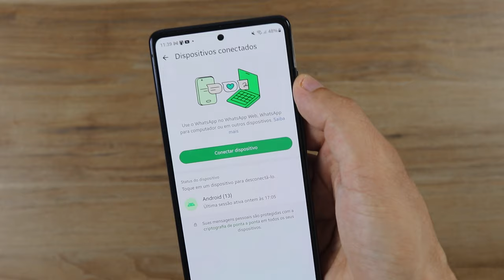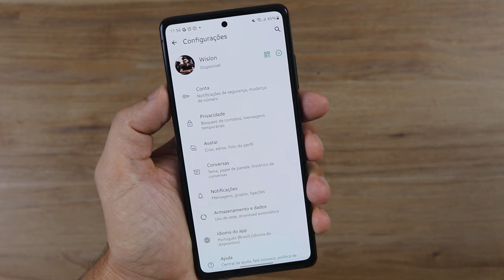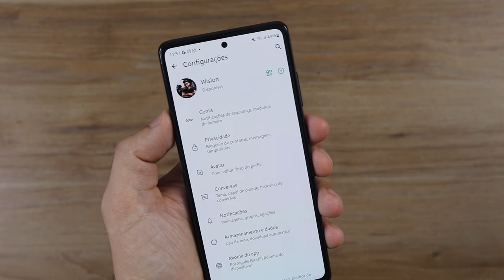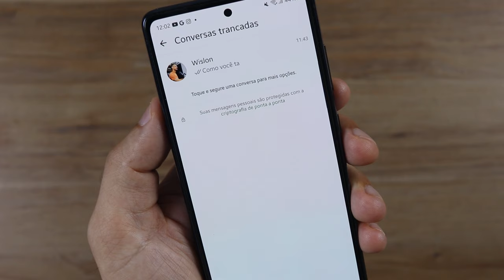✨As 3 Melhores Funções Secretas do WhatsApp que vão Surpreender VOCÊ!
Compre Tenorshare iCareFone Transfer, ganhe Tenorshare iCareFone Grátis!
Promoção por tempo limitado de Aniversário tenroshare! ANNIVERSARY20

💥Assine e Ganhe 2 Meses GRÁTIS!

🔴Lojas que recomendo:

💥Amazon Brasil:

👏 OBRIGADO POR SUA PRESENÇA!